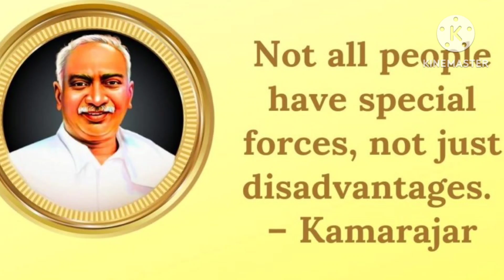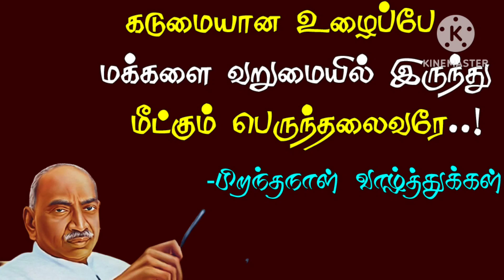St.Mary's Matric.Hr.Sec.School , Athipet, Kamarajar Birthday Celebration (15/7/23)